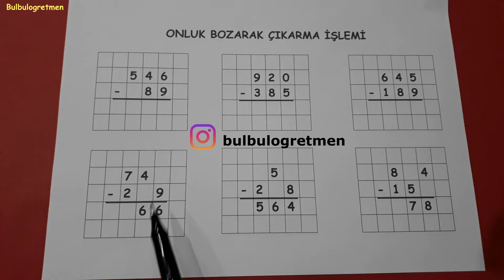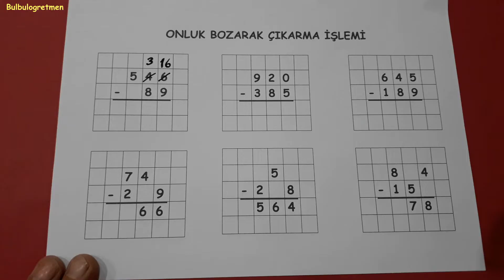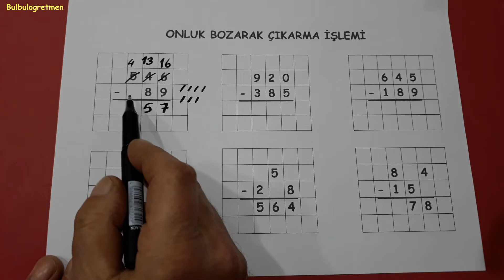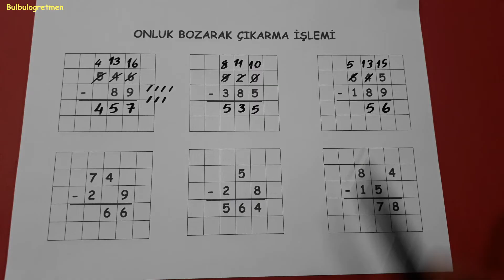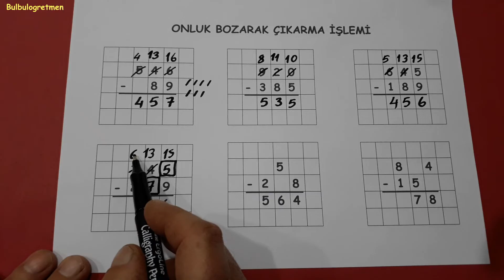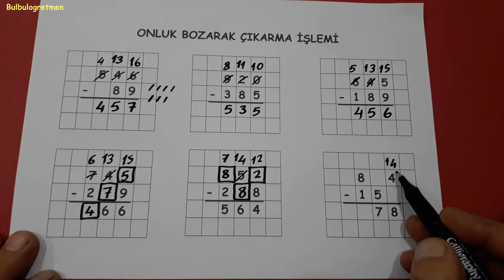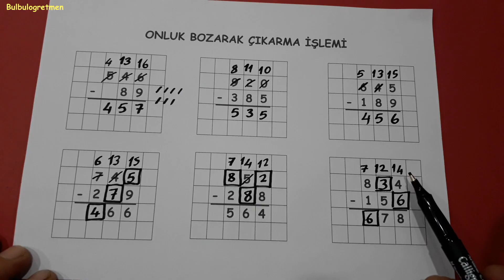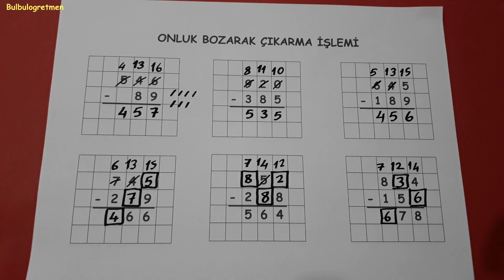3.sınıf onluk bozarak çıkarma ve verilmeyen rakamlar @Bulbulogretmen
Sevgili öğrenciler,
bu videomda 3.sınıf onluk bozarak çıkarma işlemi ve problemler konusunu anlattım.
Başarılar diliyorum.